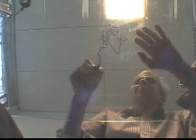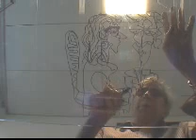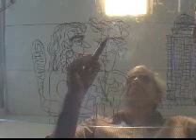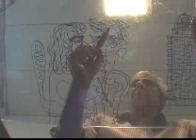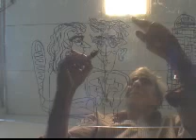leysi by Ata OMIDVAR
استاد لیثی با دکتر عطا امیدوار